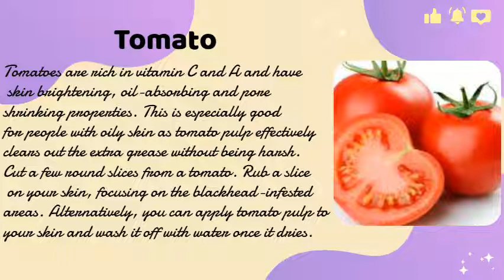How to Remove Blackheads From Nose & Face | Naturally at Home | Do this to get rid of black heads